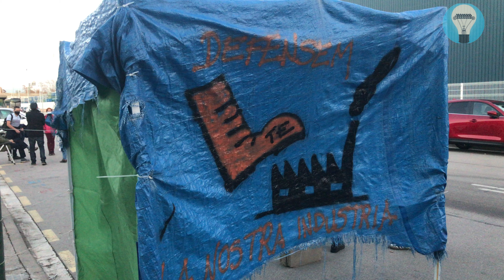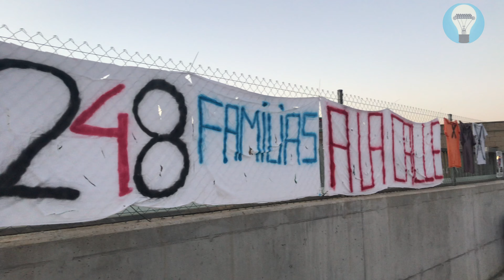TE connectivity deixa al carrer a 250 famílies a Montcada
El procés de desindustrialització s'acarnissa amb Montcada